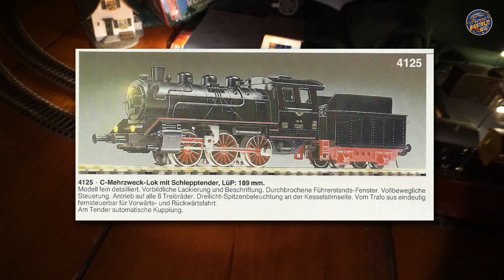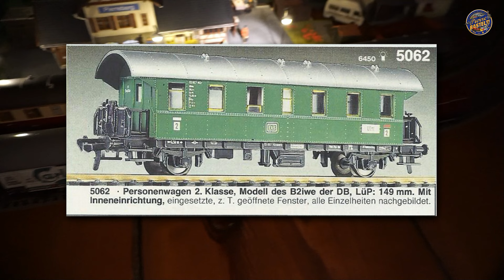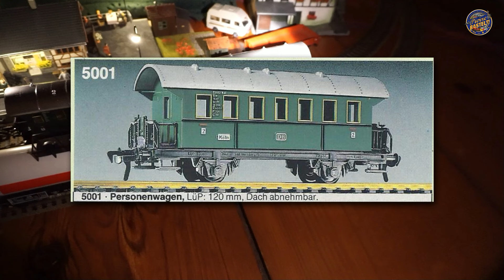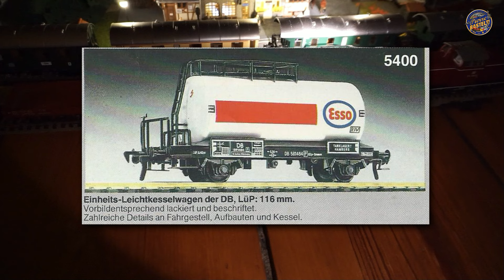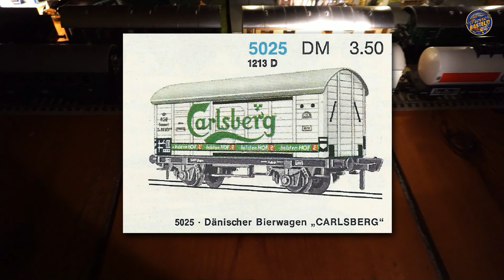Die allerersten Züge wieder komplett - 1 Jahr pierre bastelt!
Wie die Zeit vergeht. Nach knapp einem Jahr Neuinfektion mit dem MoBa-Fieber habe ich u.a. meine allerersten beiden Fleischmann® Züge wieder komplett. Sogar ein Blechwagen ist noch dabei.

Ich stelle die Zugteile kurz vor und gönne mal einen kurzen Blick zurück auf das erste Jahr pierre bastelt!

Vielen Dank an dieser Stelle für Euer Interesse, die lobenden, kritischen und lehrreichen Kommentare. Ich hoffe, es wird auch weiterhin so sein, denn viele Projekte und Ideen schlummern und wollen geweckt werden.